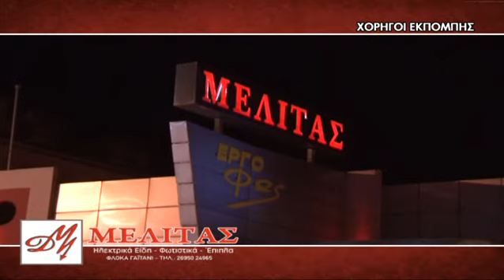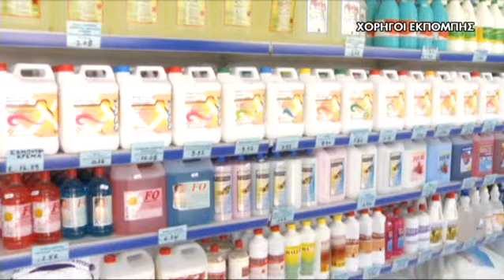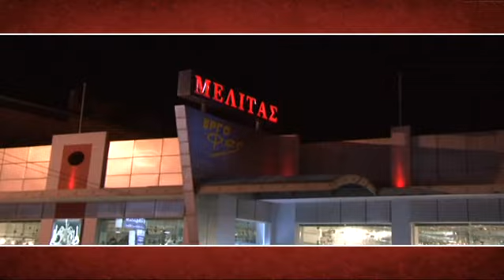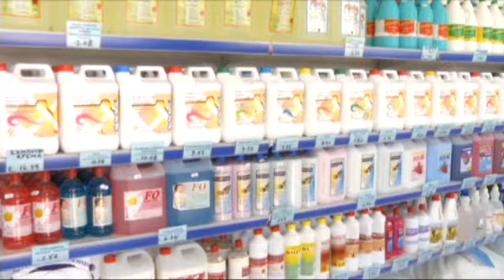Ζήσε το μαζί μας | 15η εκπομπή | 11.03.2013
Το καρναβαλικό δελτίο του Ionian Channel με τον Γιώργο Γεωργιάδη